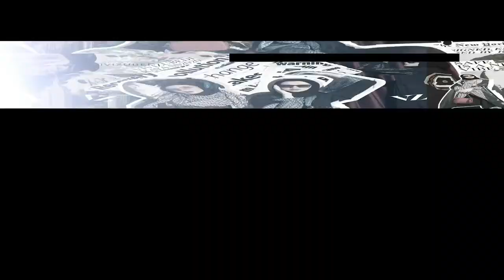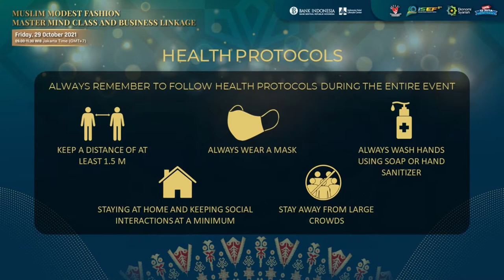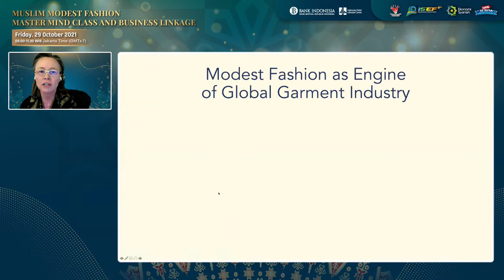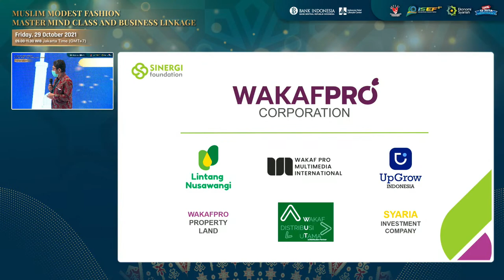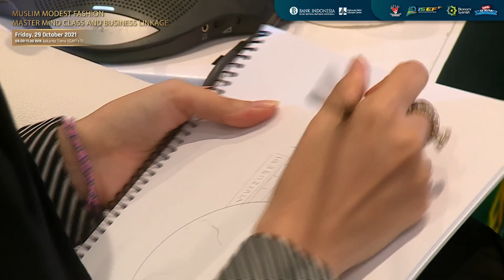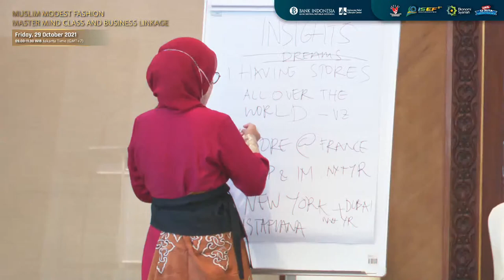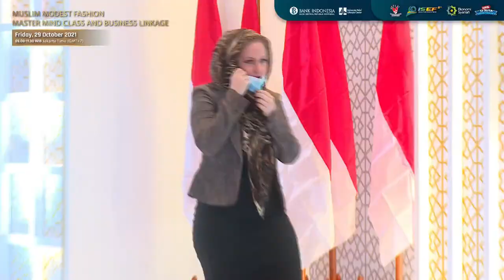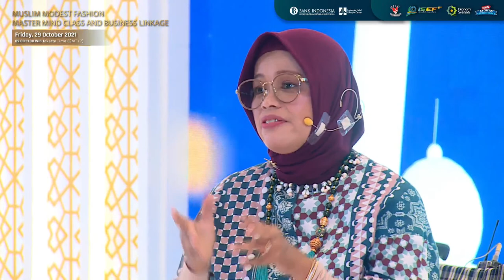MODEST FASHION MASTERMIND CLASS AND BUSINESS LINKAGE | The 8th ISEF 2021